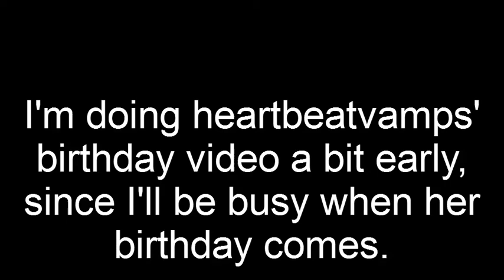Happy Birthday, heartbeatvamps!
Happy (early) birthday! ^_^

All voices were done by me!